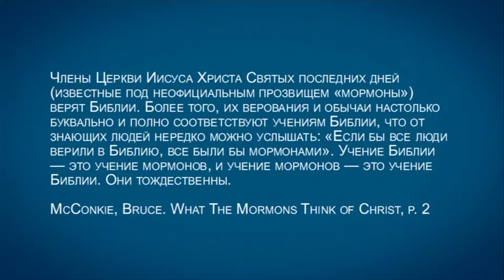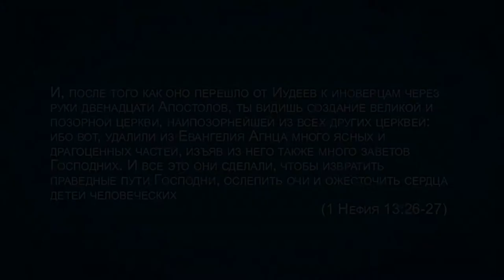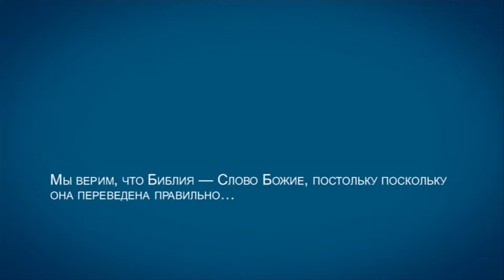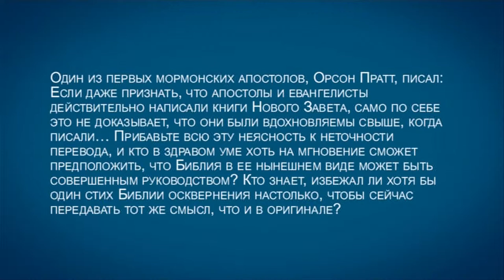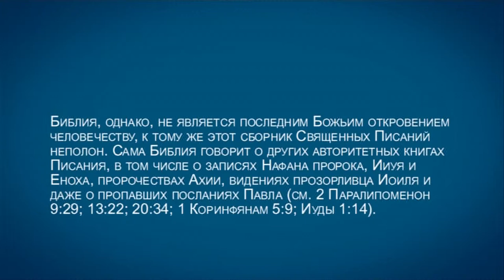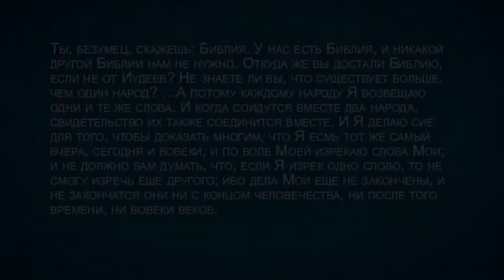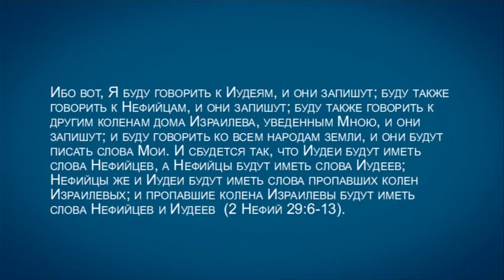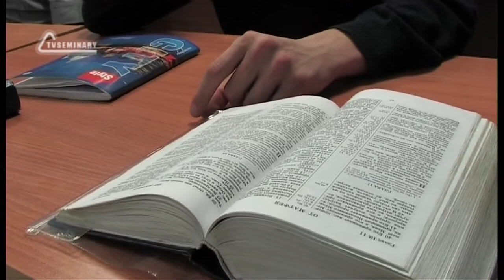TVS A201 Rus 59. Мормоны: устройство церкви. Искаженнность и недостаточность Библии.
Руководители церкви СПД издавна подчеркивают свою безоговорочную приверженность Библии. Однако в действительности отношение мормонов к Библии выглядит совсем иначе. В этом фрагменте лекции "Мормоны: устройство церкви и образцовые труды" преподаватель Дмитрий Розет рассказывает об истинных представлениях мормонов о Библии и объясняет причину их убежденности в том, что существующий текст Библии необратимо искажен, и в том, что Библия не может быть единственным откровением, данным Богом.